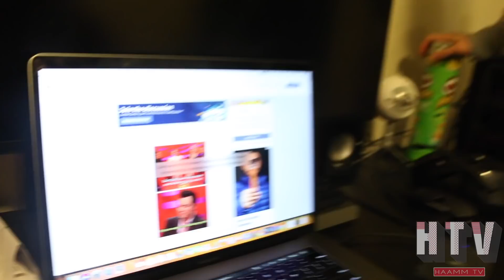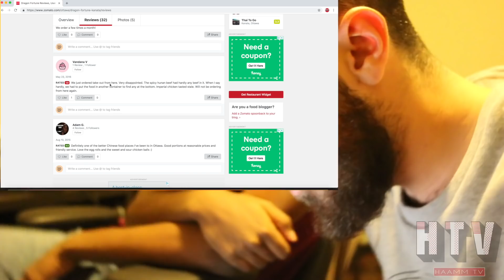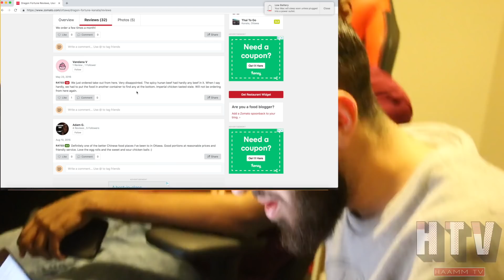Eating At The WORST REVIEWED RESTAURANT In Our City! (0.5 STAR)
EATING AT THE WORST REVIEWED RESTAURANT IN MY CITY ( 0.5 STAR RATING)
HAAMM TV BACK with another VIDEO, Today were EATING AT THE WORST REVIEWED RESTAURANT IN MY CITY!!!

ALSO if you enjoy our videos and want to support the movement please make sure to donate to a very great cause using this

►Edited by - @AkhiFilmsTV